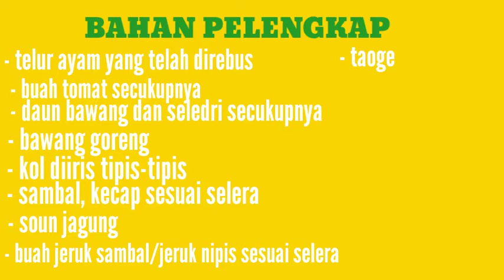Cara Membuat Soto Ayam, Bumbu Soto Porsi Keluarga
SOTO AYAM KAMPUNG
Bahan Utama:
- 500 gram ayam kampung
Bahan Halus:
- 100 gram bawang merah
- 100 gram bawang putih
- 2 sendok makan peres/ 10 gram  ketumbar
- 1 jari / 20 gram kunyit
- 2 potong/ 20 gram jahe
- 10 gram/ 2 sendok makan lada putih bubuk
- 6 buah kemiri

Bahan lainnya
- 2 lembar daun salam
- 2 lembar daun jeruk purut
- 1 batang serai
- 1 jari lengkuas
- 2 sendok makan garam
- ½ sendok makan penyedap rasa
- 1 sendok makan kaldu ayam
- 3 liter air
- 200 ml minyak goreng untuk menumis bumbu
- Minyak goreng secukupnya untuk menggoreng ayam

Bahan Pelengkap  (sesuai kebutuhan)
- Bawang daun
- Seledri
- Tomat
- Bawang goreng
- Jeruk nipis/ jeruk sambal
- Sambal cabe
- Kecap manis
- Lontong/ nasi
- Taoge
- Kol/ kubis
- Soun jagung
- Telur ayam rebus

Catatan: resep ini untuk 10 porsi soto
SELAMAT MENCOBA